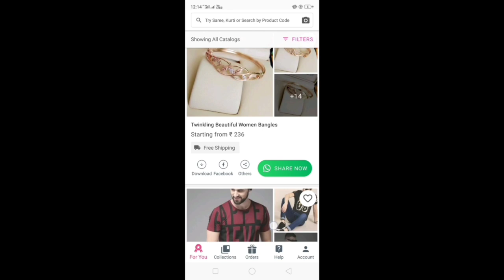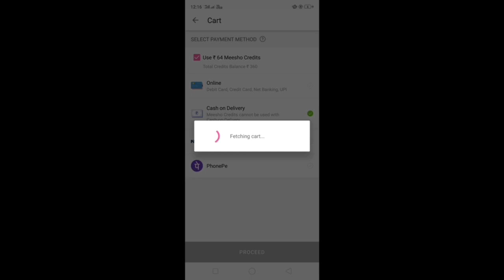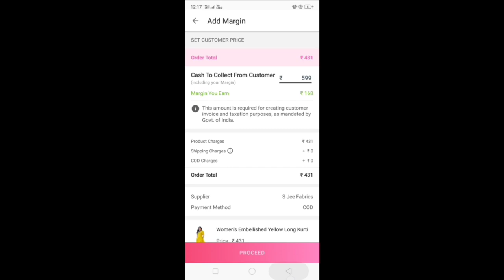Meesho One Brand Branded kurti haul 💖 Branded kurti haul 💖 Indian Mom Kanchan